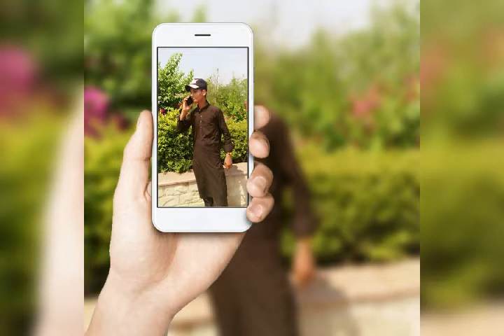December 31, 2019